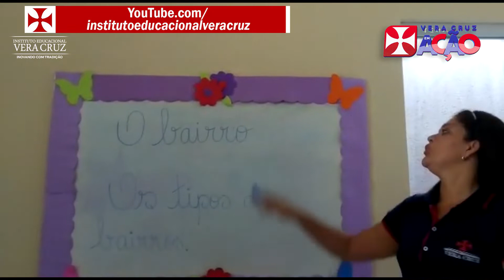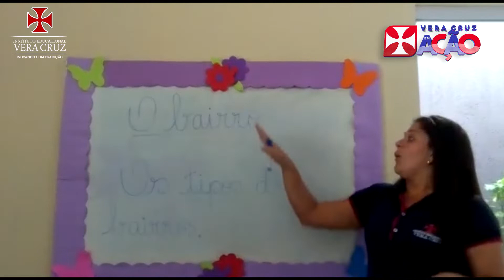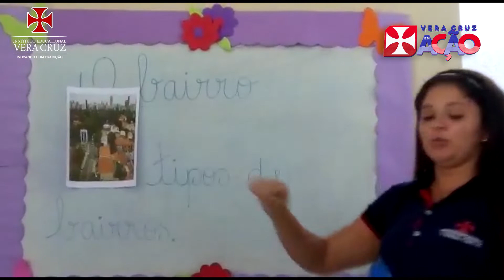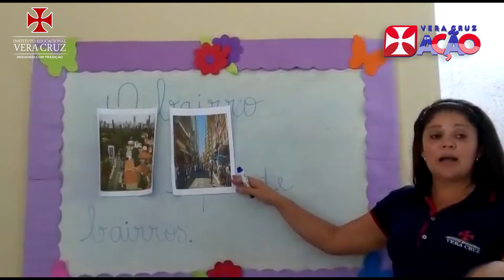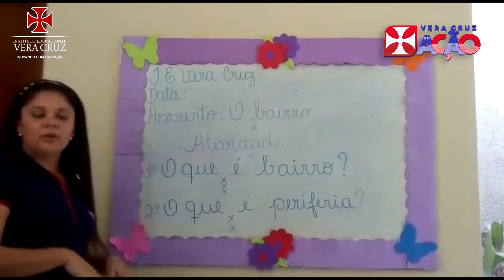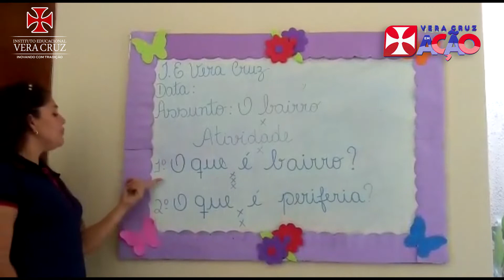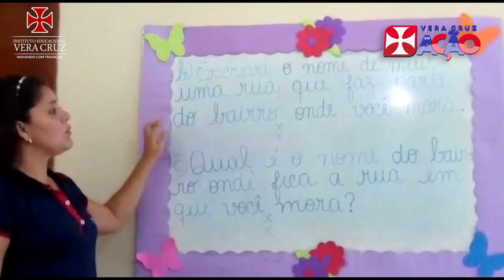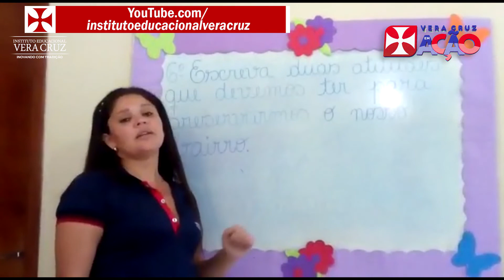Aula de Geografia - Prof. Mairla - 3º Ano Fundamental - Unidade Patos